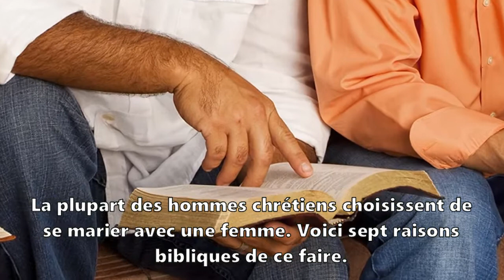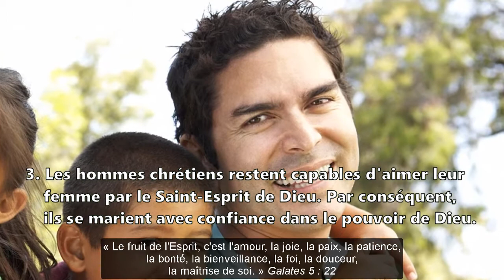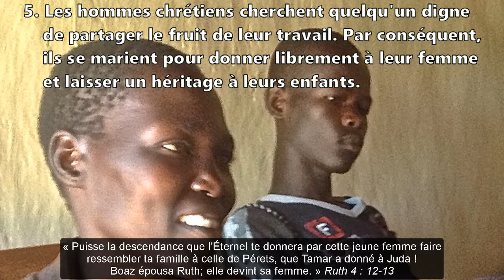Sept raisons pour lesquelles les hommes chrétiens se marient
La plupart des hommes chrétiens choisissent de se marier avec une femme. Voici sept raisons bibliques de ce faire.

1. Le mariage reste la volonté révélée de Dieu pour la plupart des hommes. Par conséquent, les hommes chrétiens cherchent à se marier, à moins que Dieu ne les conduise autrement.

« L'homme quittera son père et sa mère et s'attachera à sa femme, et ils ne feront qu'un. » Genèse 2 : 24

2. Les hommes chrétiens cherchent à plaire Dieu avec leur corps. Par conséquent, ils expriment leur masculinité dans les limites fixées par la loi de Dieu.

« Tu ne commettras pas d'adultère. … Tu ne convoiteras pas la femme de ton prochain. » Deutéronome 5 : 18, 21

3. Les hommes chrétiens restent capables d'aimer leur femme par le Saint-Esprit de Dieu. Par conséquent, ils se marient avec confiance dans le pouvoir de Dieu.

« Le fruit de l'Esprit, c'est l'amour, la joie, la paix, la patience, la bonté, la bienveillance, la foi, la douceur, la maîtrise de soi. » Galates 5 : 22

4. Les hommes chrétiens cherchent un ami intime qui partage leur expérience de vie. Par conséquent, ils se marient pour profiter d'un compagnon qui ne les quittera ni ne les abandonnera.

« Celui qui trouve une femme a trouvé le bonheur; c'est une faveur qu'il a reçue de l'Éternel. » Proverbes 18 : 22

5. Les hommes chrétiens cherchent quelqu'un digne de partager le fruit de leur travail. Par conséquent, ils se marient pour donner librement à leur femme et laisser un héritage à leurs enfants.

« Puisse la descendance que l'Éternel te donnera par cette jeune femme faire ressembler ta famille à celle de Pérets, que Tamar a donné à Juda !  Boaz épousa Ruth; elle devint sa femme. » Ruth 4 : 12-13

6. Les hommes chrétiens cherchent à bénir leur société et leur nation. Par conséquent, ils se marient pour élever une génération d'enfants pieux.

Dieu « a ordonné à nos ancêtres de l'enseigner à leurs enfants… Ainsi, ils mettraient leur confiance en Dieu, ils … respecteraient ses commandements. » Psalms 78:5-7

7. La vie d'un homme chrétien sur la terre sera courte, et il aura beaucoup de chagrins. Par conséquent, il épouse une femme pour avoir de la joie sur terre et pour regarder ses enfants grandir.

« Jouis de la vie avec la femme que tu aimes pendant toute la durée de ta vie …, pendant toute la durée de ton existence …, dans la peine que tu te donnes sous le soleil. » Ecclésiastes 9 : 9

Ainsi, les hommes chrétiens cherchent à aimer une femme d'une manière semblable à celle de Jésus envers ses disciples.

« Maris, aimez votre femme comme Christ a aimé l'église. Il s'est donné lui-même pour elle. » Éphésiens 5 : 25